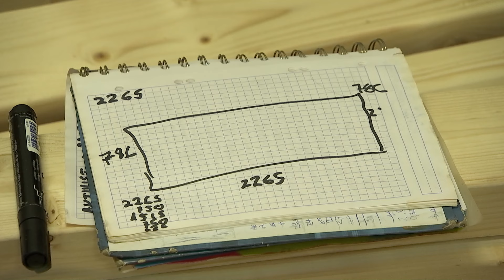07.04.2024 - Mida söögikõlbulikku leiab prügikastist?